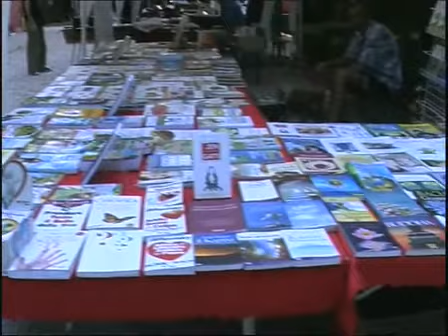Equalafesta 2011 all'ostello di villa Borgononi a Jesi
Il programma di sabato per la festa dell'equo e solidale di villa Borgognoni